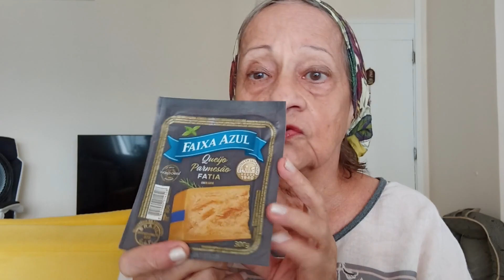Reposição de mercado no Campeão